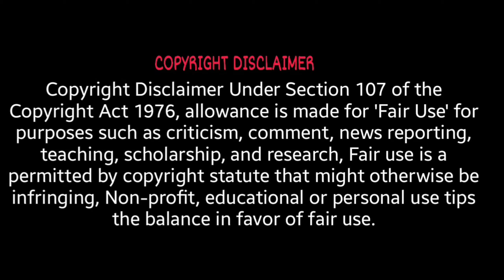Custom Zombies Solo▐ "Base Omega" Map Part #4 Finally!!